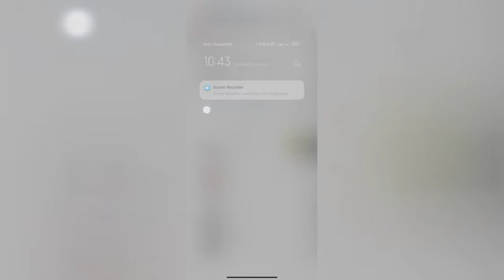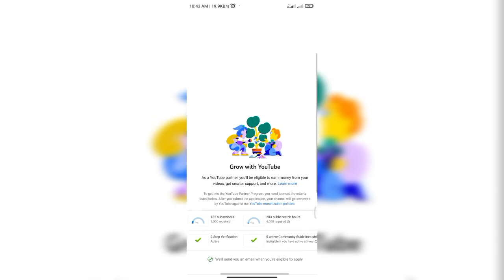public watch time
আপনি চাইলে এই গ্রুপে এড হতে পারেন।
এই লিঙ্কে ফ্রেন্ড রিকোয়েস্ট পাঠান এবং আমাকে নক করুন, আমি আপনাকে ম্যাসাজার গ্রুপে অ্যাড করব, ইনশাআল্লাহ।
FM Academy
Write Your Valuable Comments and help me to solve Your Critical Problem
Support Me, Dear
Level 2
BTEB Logo
Technical Training Center
Bangladesh Level 2
Graphic Design
Lakshmipur Technical Training Center
FM Academy
Graphics Topics
কারিগরি প্রশিক্ষণ কেন্দ্র
গ্রাফিক্স ডিজাইন
গ্রাফিক ডিজাইন
লেভেল ২
পরিক্ষার প্রস্তুতিি
এস ই এই পি
প্রকল্প
প্রজেক্ট
NTVQF Level 2